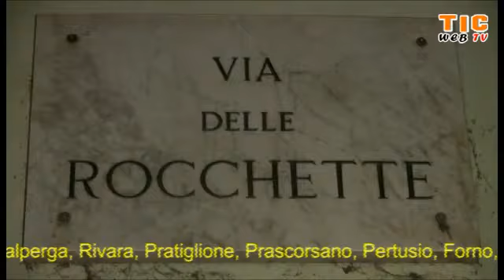Maltempo Ivrea 7 11 2011